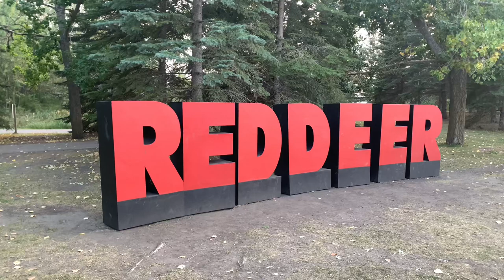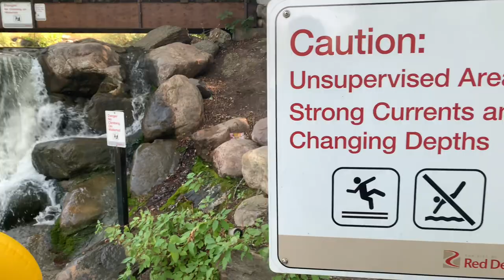Discovery Canyon Waterpark | Red Deer AB